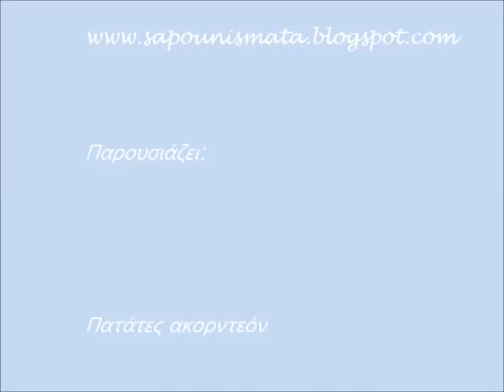Πατάτες ακορντεόν ή πατάτες Hasselback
Μαθαίνουμε μ' εύκολο τρόπο να τις φτιάχνουμε και να τις κόβουμε